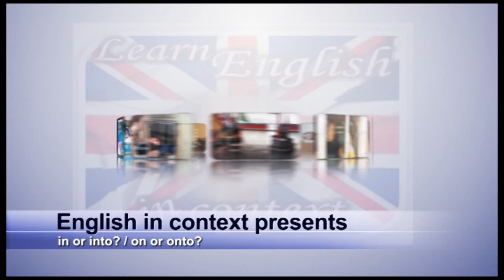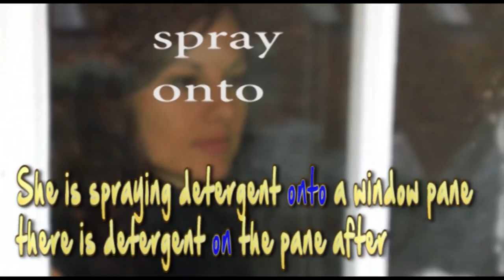English prepositions in, into, on and onto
Prepositions are one of the most important parts of the language to be fluent and to pass exams.
Some languages do not have prepositions like into and onto. As you will see in this video there is a clear difference between them.